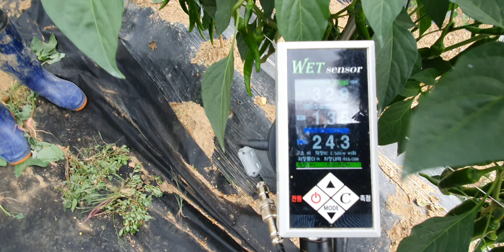창녕 고추 다수확 비료량 엽면시비 설탕 황금알농법